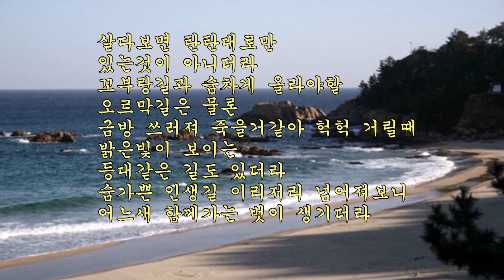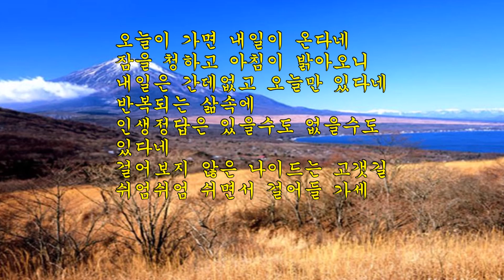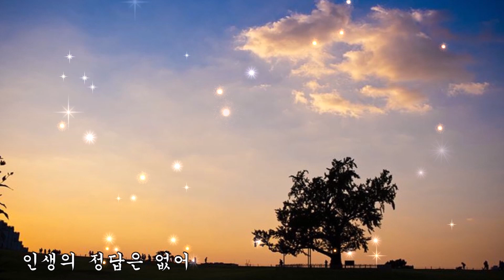나훈아~인생정답(2019년 신곡)